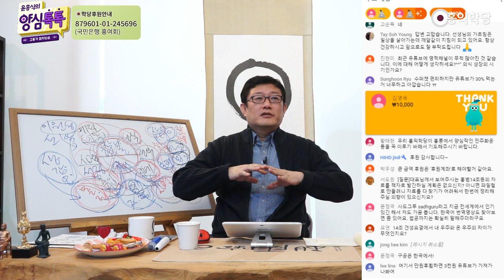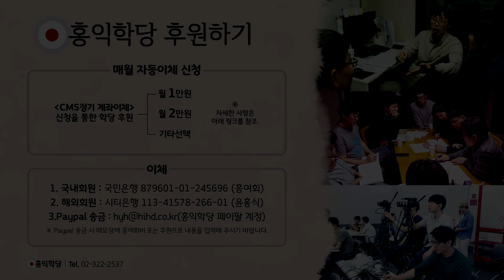[양심톡톡 Q&A] 구공具空은 한국에서 세계로 퍼질 것입니다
- (200328 양심톡톡) 구공具空은 한국에서 세계로 퍼질 것입니다
구공(具空), 구공은요.
우리 대한민국에서 나가서 전 세계로 퍼질 겁니다.
인도에서 못 해줘요.
그걸 우리 본성 안에 6바라밀이 박혀 있다.
이 소리를 해줘야 돼요.

그거. 인도가 잘하면,
저기 인도라는 나라도 저렇게 살진 않겠지요.
만 년 전부터 홍익인간을 외쳤던 이 나라가
그 인과가 있습니다. 홍익 인간이거든요, 구공의 핵심이.

구공이요. 우리 본성 안에
"진리가 갖춰져 있는 공"이라고 해서 구공인데요.
진리를 품고 있는 공. 그게 양심이에요, 양심.
양심의 진리를 품고 있는 우리의 공성, 우리의 참나.

그거를 일찍이 우리 선조들은 알고
홍익인간이라고 했어요. 그러니까 윤회를 거부하지 않아요. 홍의인간. 윤회를 하건 말건, 어디 가서든지 뭘 하라고요?
중생을 이롭게 하라고요.

"그게 니 본성에 맞는 짓이다, 중생을 이롭게 하라!"
이거 깨달은 양반들입니다.
우리 민족이 영성이 그렇게 높았다고요, 예전에.
지금 많이 잃어버렸습니다만, 본색을..

그래서 영성하면 인도를 가야 되나, 티벳을 가야 되나,
아예 저기 미국을 가야 되나, 막 이러고 있습니다.
저는 반대입니다.
다 북한산으로 오시라.
전 세계인들이여. 북한산으로 오시라.